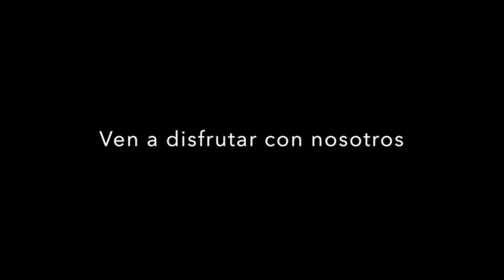La Pizza Di Stefano(Suply)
Tiene buena pinta ¿verdad?
Ven a degustar nuestro delicioso Suply.
Estamos en C/Del mar 2ºC Sant Antony de Portmany(Eivissa)
Lo mejor es compartir.